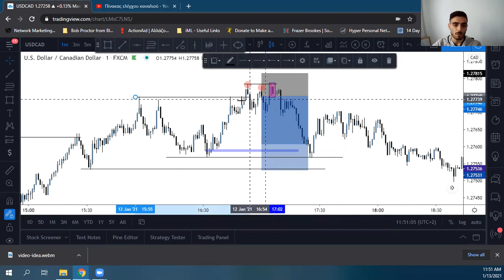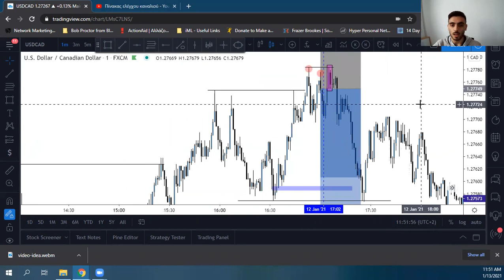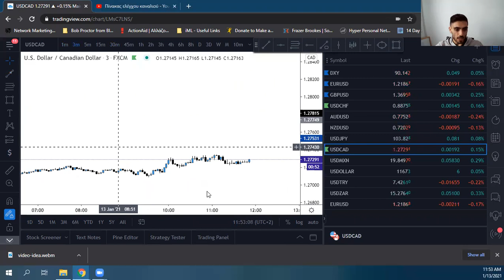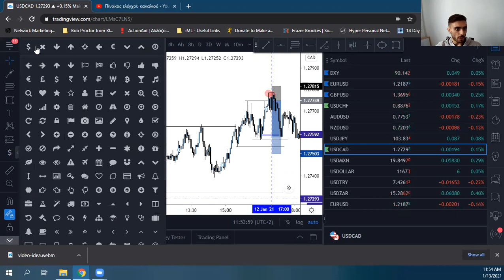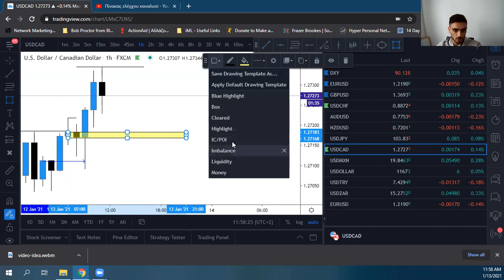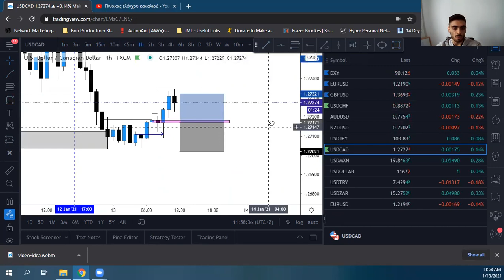Lockdown Μάθημα 1 - USDCAD Sell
Ποιο είναι η 1 συμβουλή/ιδέα την οποία πήρες από το μάθημα πιο πάνω;;;
Γράψε μου κάτω στα σχόλια!

Μπες Στο VIP Telegram Channel μας Με Δωρεάν Μαθήματα Για Trading, Forex, Κρυπτονομίσματα, και Προσωπική Ανάπτυξη:⬇

Επίσης μόλις ολοκληρώσεις το Βίντεο, κλείσε ένα ΔΩΡΕΑΝ Strategy Call μαζί μου, να συζητήσουμε για 10 λεπτά που βρίσκεσαι αυτή τη στιγμή στα αποτελέσματα σου, ποιοι είναι οι στόχοι σου σε 12 Μήνες και το πλάνο που μπορούμε να σε βοηθήσουμε για να τους επιτύχεις!